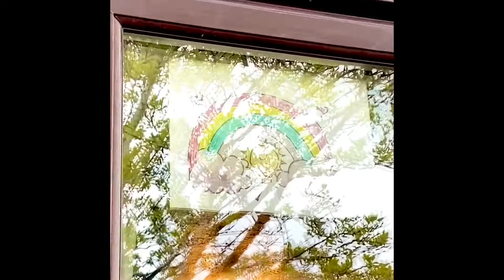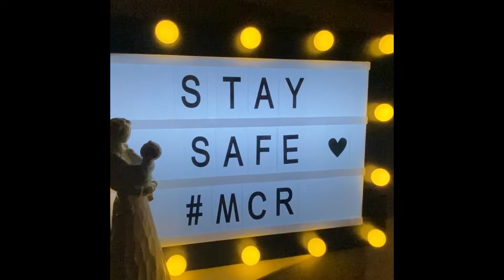SRY DailyRoutine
Daily routine ( of our volunteer) in quarantine life